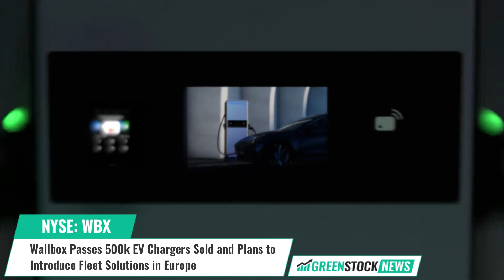Wallbox ($WBX) Passes 500k EV Chargers Sold and Plans to Introduce Fleet Solutions in Europe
Wallbox (NYSE: WBX), a global leader in EV charging and energy management, has announced the company has sold 500,000 EV chargers worldwide and gained over one million users on their software platforms.

These numbers encompass sales of their smart chargers for home, semi-public, and public use, including the upcoming North American launch of the Supernova DC fast charger. Additionally, Wallbox plans to introduce solutions for commercial and fleet sectors in Europe, featuring the Orion charger and a fleet management platform.

Wallbox's software platforms, myWallbox and Electromaps, have attracted over one million users. The myWallbox software optimizes energy management, enhancing efficiency and sustainability. Electromaps connects EV drivers to 365,000+ public charging points across Europe, ensuring a smooth driving experience.

Enric Asuncion, CEO and co-founder of Wallbox stated: "These milestones are testament to the quality of our hardware and software products and our ability to offer solutions that empower people to adopt and benefit from electric mobility.”

Wallbox creates advanced electric vehicle charging and energy management systems that redefine the relationship between users and the network.

Shares of Wallbox trade on the NYSE under the ticker symbol WBX.